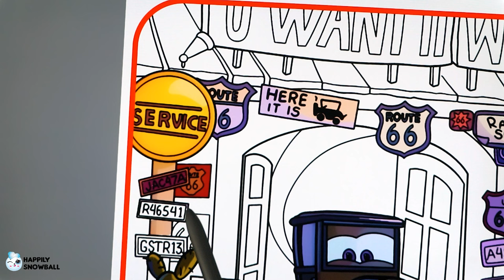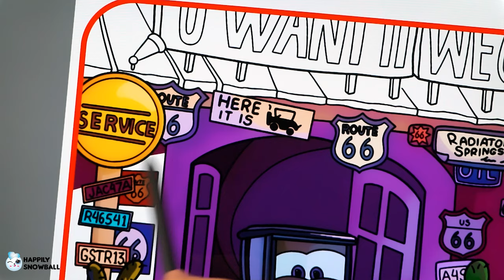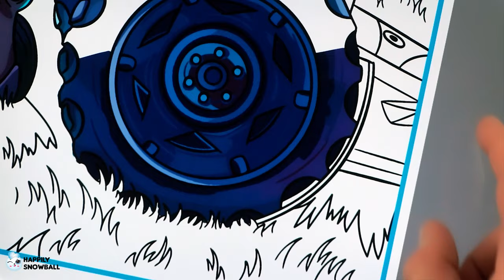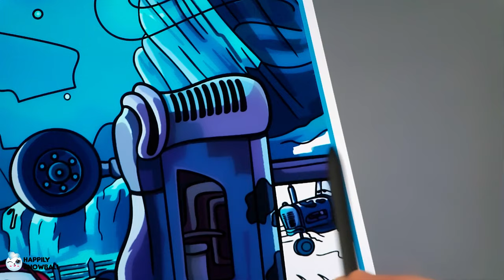Coloring Disney Pixar Cars - Lightning McQueen, Bessie, Tow Mater and Gift Basket | Coloring Pages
How to color Lightning McQueen, How to color Bessie, How to color Tow Mater,

Today we are coloring Lightning McQueen Paves the Road with Bessie scene, Gift Basket for Mcqueen coloring page and Tractor Tipping with Mater and Lightning McQueen from the Disney and Pixar’s Cars movie.

0:00 Lightning McQueen Paves the Road with Bessie
10:08 Gift Basket for Mcqueen
15:45 Tractor Tipping with Mater and Lightning McQueen

*about
- Disney and Pixar’s Cars
- Disney and Pixar’s Cars 2
- Disney and Pixar’s Cars 3
Characters in this coloring book pages

Cars is a feature film released by The Walt Disney Company and Pixar Animation Studios on June 9, 2006. It is the first film in the Cars series, as well as the first installment of the overall series, being released only three days after Cars: The Video Game and Cars: Radiator Springs Adventures. The events in those games take place after the events of the movie. The film stars Owen Wilson, Larry the Cable Guy, Bonnie Hunt, Paul Newman, Michael Wallis, and revolves around a rookie race car named Lightning McQueen, who, on the way to the biggest race of his life, finds himself stranded in the small town of Radiator Springs, where he learns that everything in life isn't winning. Aspiring champion race car Lightning McQueen is on the fast track to success, fame, and everything he's ever hoped for—until he takes an unexpected detour on dusty Route 66. His have-it-all-now attitude is thrown into a tailspin when a small-town community that time forgot shows Lightning what he's been missing in his high-octane life.